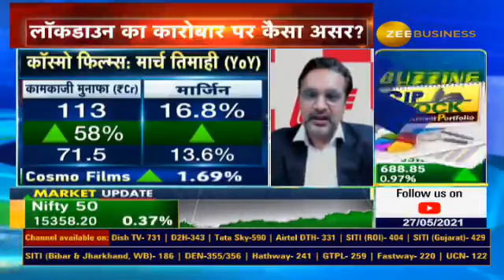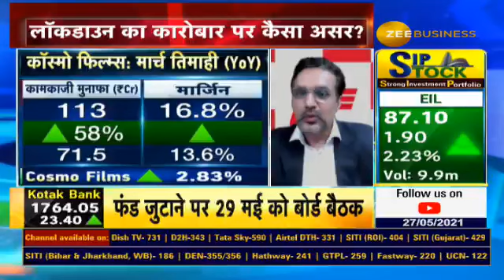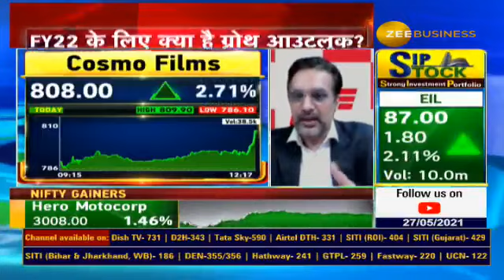Mr. Pankaj Poddar in conversation with Zee Business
Mr. Pankaj Poddar, CEO of Cosmo Films, in conversation with Swati Khandelwal from Zee Business, sharing some insights on the unstoppable growth of Cosmo Films and introducing our new venture into the textile chemicals business. Check out this video for all the details.